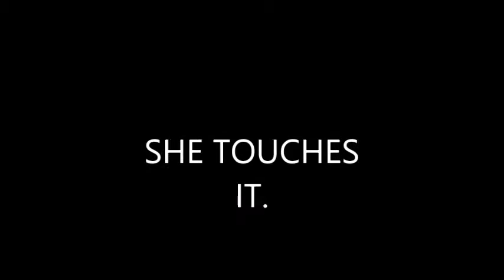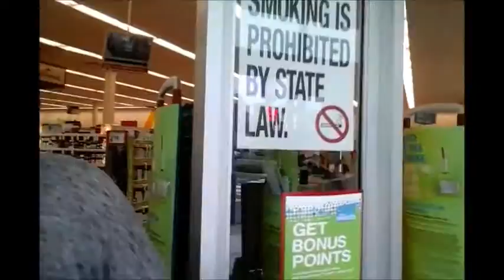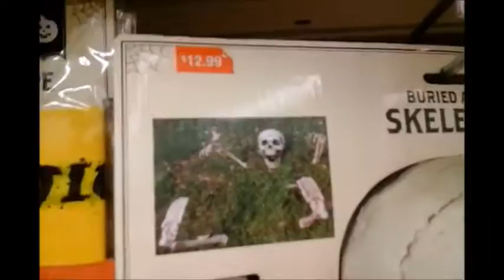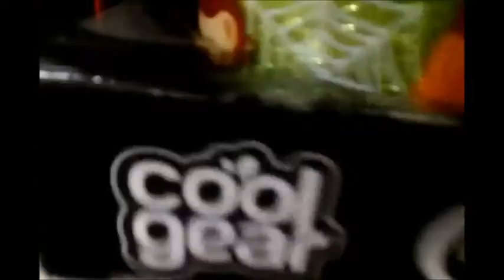Vlogtober #2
second vlogtober vid!! :D Hope you all enjoy!

(lets see how many mom butts can be spotted in this)